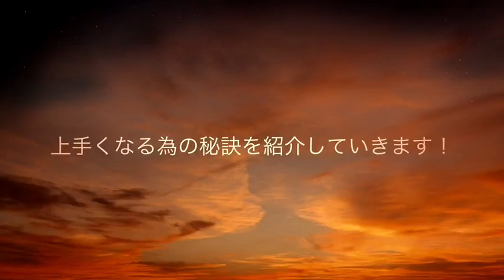malva Youtube上陸